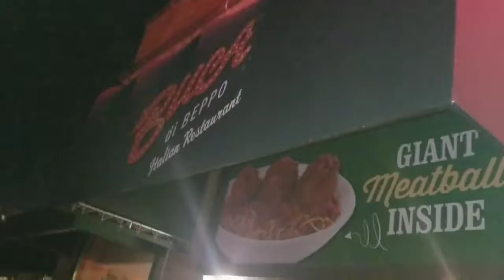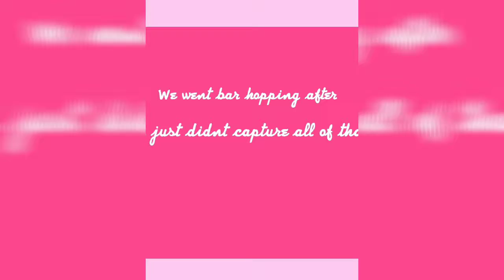All About Aries | Birthday Dinner for my Boo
Get ready with me to go to my good girlfriend's Birthday Dinner.I look a flipping mess but I was able to pull myself together enough to look like something.Hunni your girls resourceful and will never embarrass myself out looking crazy in the public eye lol.We had a great time a bunch of good laughs great company and bad food.Sike but the food just was not good to me.Anywho I hope you guys enjoyed the video.Please like comment share and SUBSCRIBE